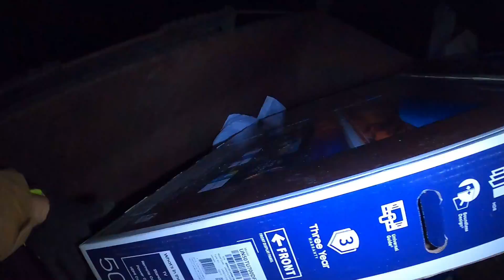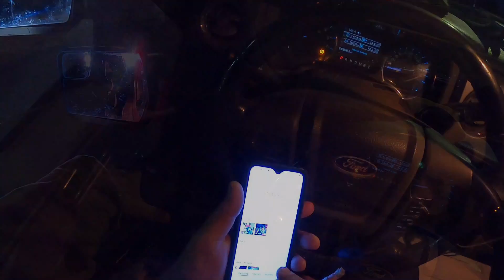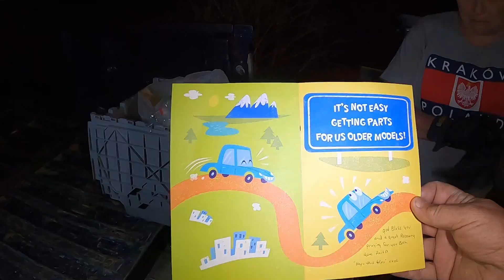Dumpster Diving Police Busted Us